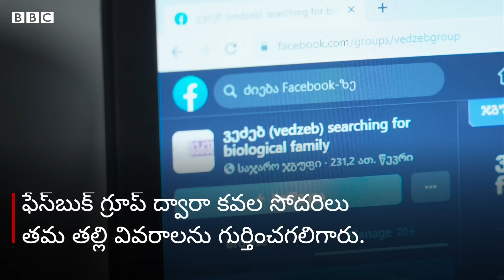Twins Separated At Birth: ఈ కవలలను పుట్టగానే వేరు చేసి అమ్మేశారు, ఇప్పుడు TikTok Videoతో కలిశారు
ఈ కవల అక్కాచెల్లెళ్లు పుట్టగానే, వారిని వేరు చేసి అమ్మేశారు. టిక్ టాక్ వీడియో ద్వారా 19 ఏళ్ల తర్వాత తిరిగి కలుసుకున్నారు.